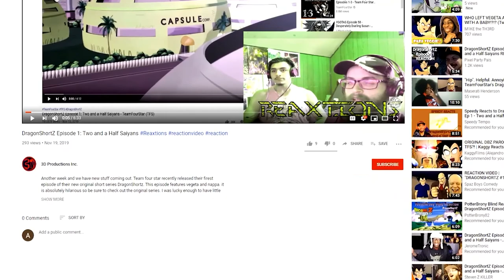Red Vs. Blue Relocated : Chapter : 3-4 | Axel Grave ReaXtions | Reaction Video 3D Productions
With Lopez now at the helm we continue to see how the Reds and Caboose progress towards Season 7. It’s going to be a fun ride!

A special thank to all of our watchers and subscribers but an EXTRA SUPER SPECIAL AWESOME THANK YOU for all of our Patrons. We hope you are enjoying your early access to most of the material we release and regular exclusive content. If you are having any issues with receiving your Patron benefits, have suggestions for new Patron benefits and tiers, or have ideas for other content we should create please message us using the special role on our discord channel listed above or message us on Patreon.